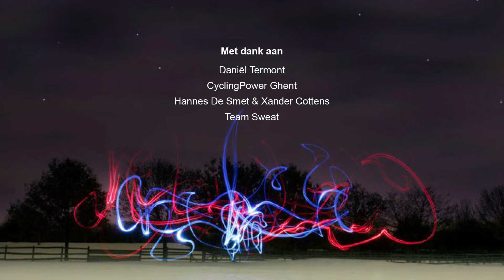Sweat For Life - Daniël Termont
Tijdens Sweat for Life willen we ons, samen met een hoop sportieve Gentenaars, in het zweet werken ten voordele van het goede doel. Hierbij staat een gezellige, sportieve sfeer centraal en willen we vooral een hoge funfactor bieden: booty-workouts, in groep fietsen op rollen, bokslessen, een nachtloop, workouts in het water, klimmen, squatsessies, enz. allen in het teken van de Warmste Week van Studio Brussel.